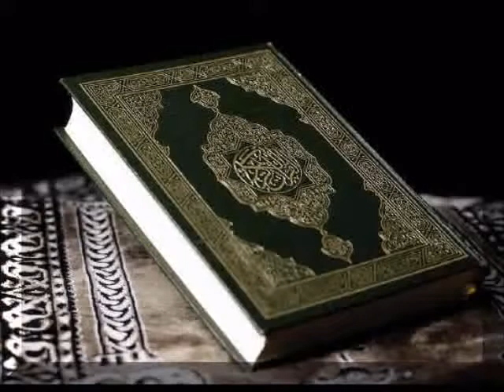106 Sura Quraish by Saud Al Shuraim 480p